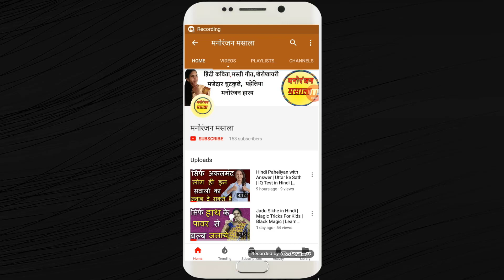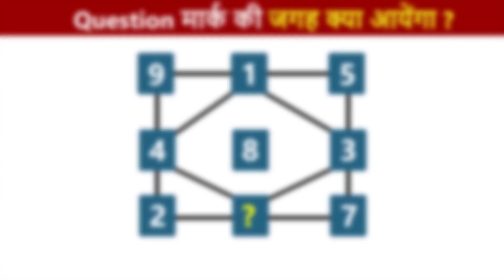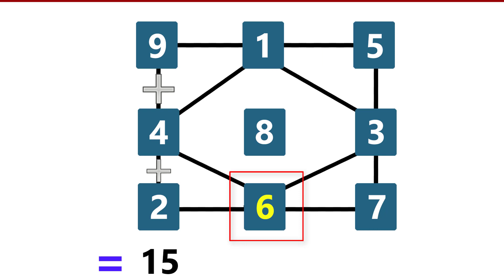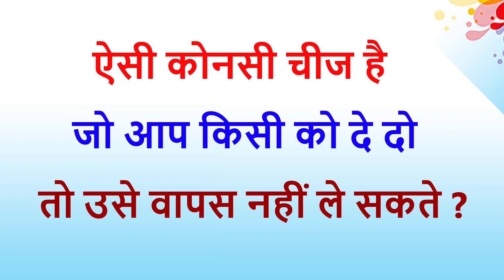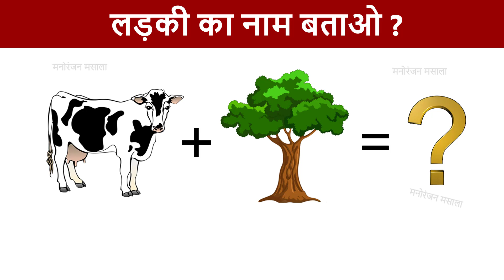लडकी का नाम बताओ | Funny Paheliyan | Bujho To Jane | Dimagi Paheli | IQ Test | picture puzzle